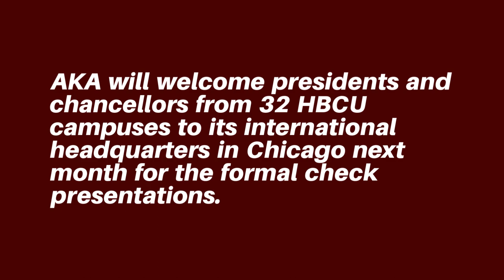Alpha Kappa Alpha Announces First Round of Donations From HBCU Fund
Proceeds from the sorority's successful million-dollar campaign will be awarded to 32 institutions next month. Get the full list of awarded schools here: